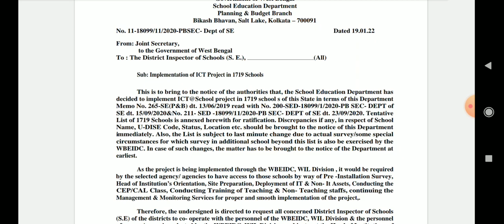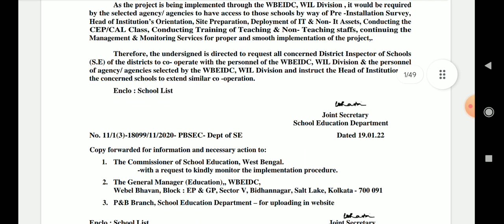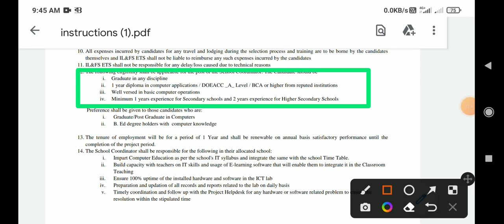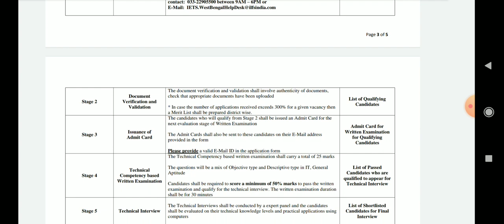নতুন কম্পিউটার টিচার নিয়োগ স্কুলে 2022। শূন্যপদ ১৭১৯টি।ict new update today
A to Z আবেদন পদ্ধতি.

ict computer teacher recruitment in
west bengal
west bengal 2021
ict in teacher education
ict ugc net paper 1
ict skills class 10
ict academy
ict computer teacher salary in west
bengal
ict trading
ict in education
west bengal ict teacher recruitment online from fill up
west bengal ict school co Odernater recruitment
wb government school ict teacher recruitment
wb ict teacher recruitment
computer teacher recruitment
ict computer teacher recruitment
west bengal government school ict computer teacher
vacancy 2022 online from fill up
ict teacher recruitment from fill up
ict teacher recruitment
west bengal primary teacher recruitment
government school recruitment
kolkata job
ict
wbjobs